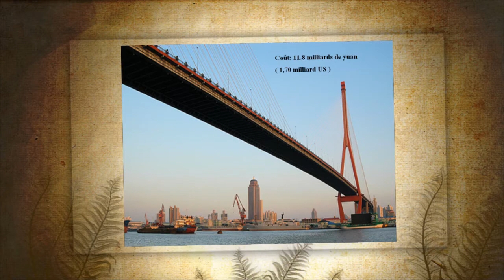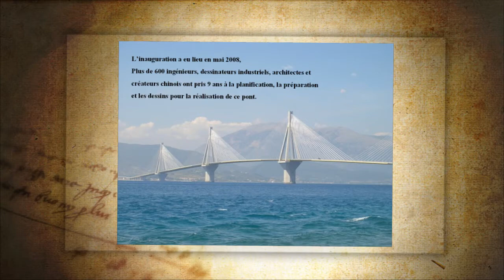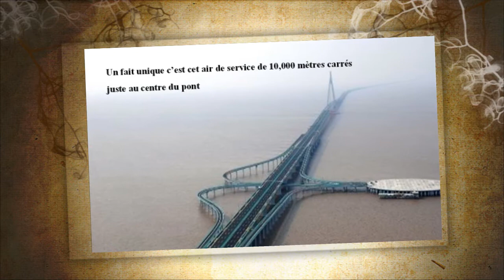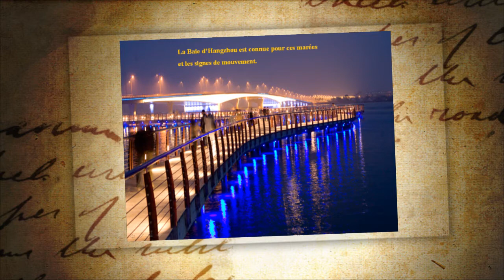Hangzhou Bay Bridge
Hangzhou Bay Bridge China  36 miles long